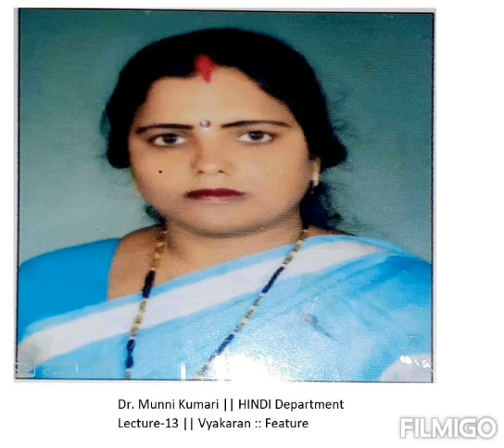Dr. Munni Kumari ||Hindi Deptt || Lecture-13 || Vyakaran :: Feature || Marwari College ,Ranchi